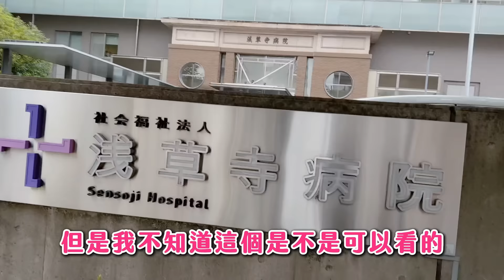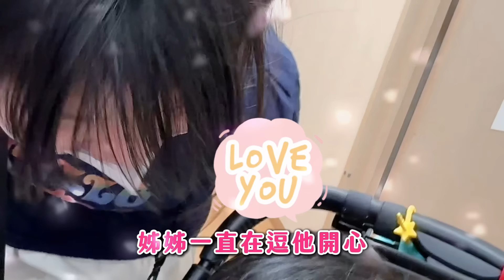萌弟在日本受傷看醫生驚魂記！！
萌弟在日本腳受傷流血！！第一次去日本醫院看診😫
所以說大家出門在外的時候還是凡事要小心，要把自己照顧好～～～
因為萌弟活力實在太旺，在飯店跑來跑去🏃，能包起來的桌腳我們都處理了，沒有想到是踢到椅腳😅
但還好萌弟還算勇敢，重點是…有一個溫柔貼心的姊姊陪他，真的很有安全感🥰🥰